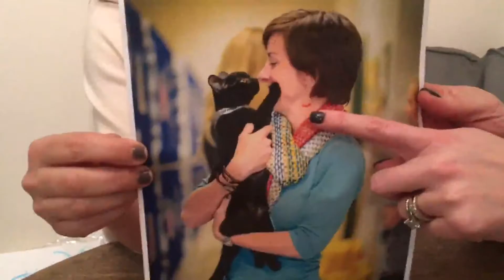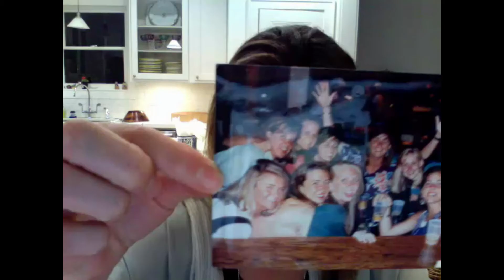Tribute for Rowanne McKnight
Rowanne's 46th Birthday